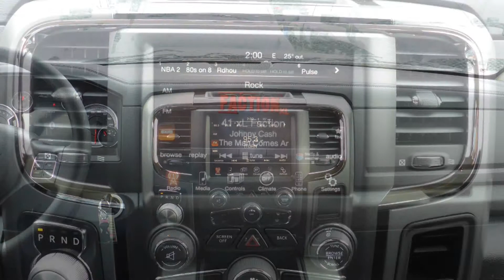2014 Ram 1500 Sport Crew Cab for Jessica - Eastside Dodge - Calgary Alberta